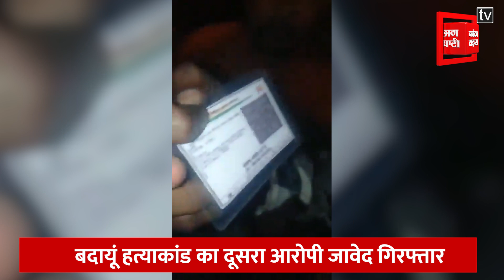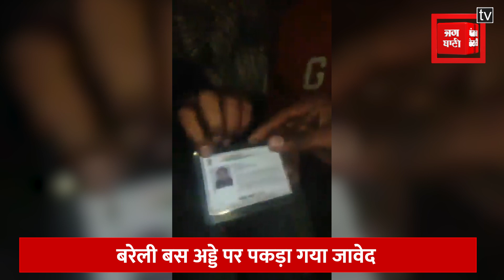Badaun Double Murder Case: बदायूं हत्याकांड का दूसरा आरोपी Javed गिरफ्तार, अब खुलेंगे राज !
Badaun Double Murder Case: बदायूं डबल मर्डर केस के दूसरे आरोपी जावेद को पुलिस ने गिरफ्तार कर लिया है. जावेद हत्याकांड के बाद से फरार चल रहा था. उसपर 25 हजार रुपये का इनाम घोषित किया गया था.देखिए रिपोर्ट